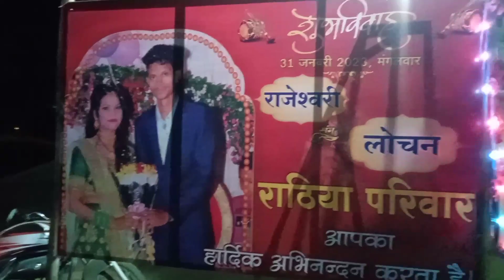Saadi Me Dhamaal Full Dance Video ll दुल्हन का आएसा डांस कही नहीं देखा होगा ll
Saadi Dance Video
Saadi Full Dance Video 2022-23
Saadi me Dhamaal
Dhamaal Dance
Saadi Madwa Dance
Saadi Girls Dance
Saadi Me girls Dance
Viral Girls
cg saadi Dance Video
Bakaruma Saadi Dance Video
Charkhapara Saadi Dance Video
Manjhapara Saadi Dance Video
Saadi Dance 2023
Nagpuri Odia Cg Saadi Dance video